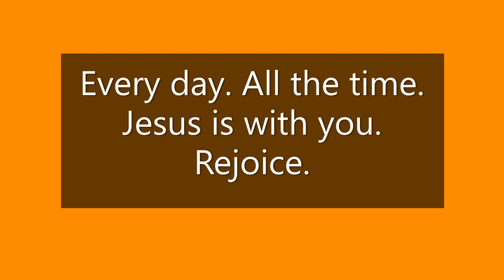Worship Video for Friends and Families of St. John and St. Luke Lutheran Churches for May 1, 2022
A brief meditation on when Jesus shows up.